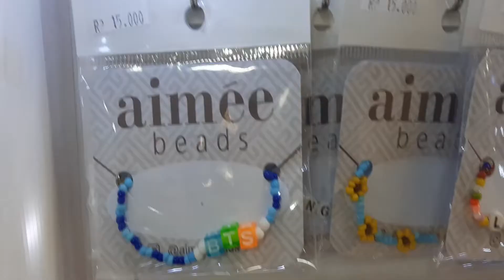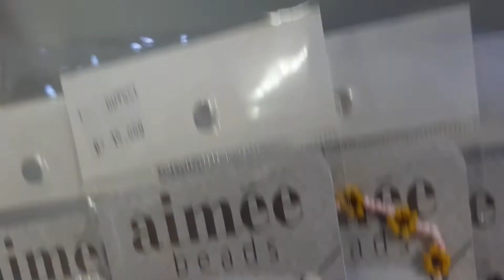Cute Daisy Chain Brecelet & Mask Strap Beads | Paling Laku di toko Mang Odoy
Manik manik karya @dodi_rosadi ini sangat laku di toko mang Odoy di Baltos L1 K12 Bandung. Ngga percaya? datang aja sendiri